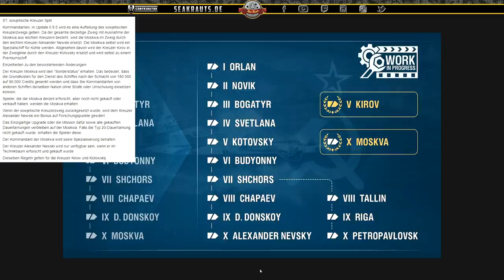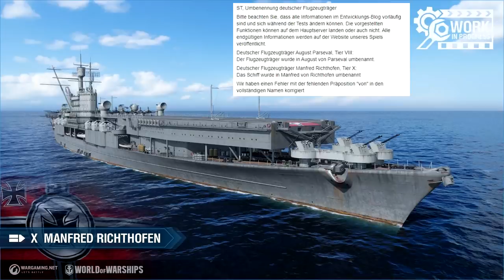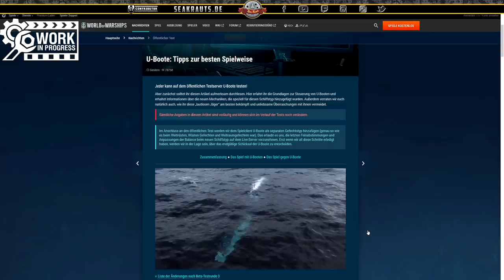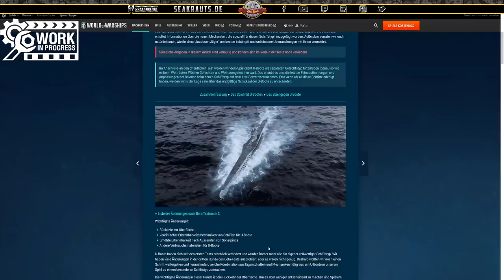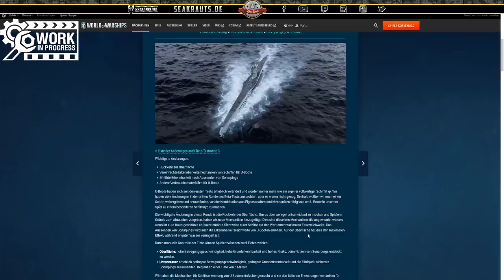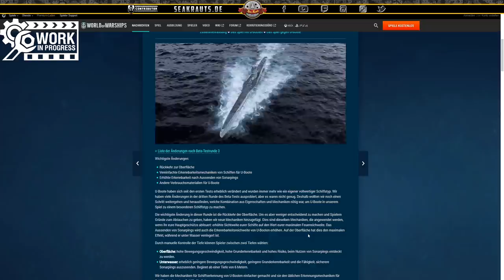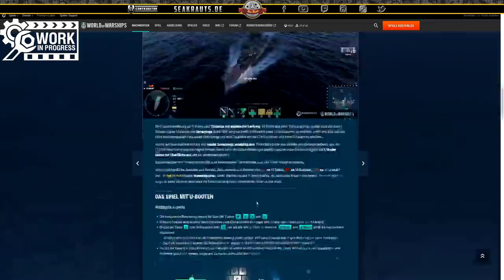Uboote + Kreuzersplitregeln & Namesänderung - deutsch - World of Warships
Es tut sich wieder einiges in Wows Universum. Wir bringen Euch auf Stand!
Alles zu den Ubooten zum Kreuzersplit und Änderungen bei den deutschen CVs

🎧Teamspeak:
SeaKrauts.teamspeak.de
PW:Bismarck